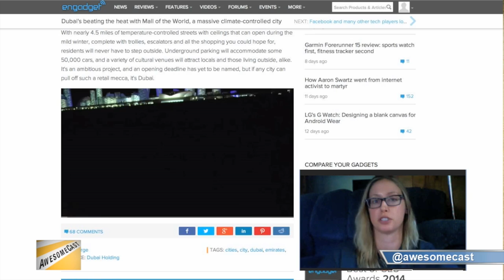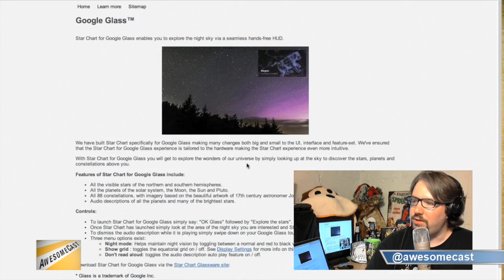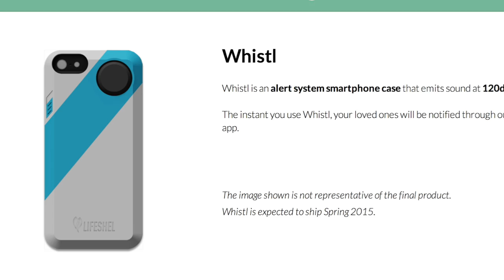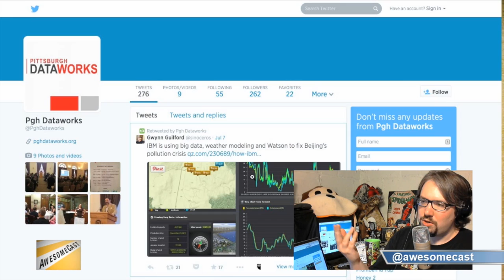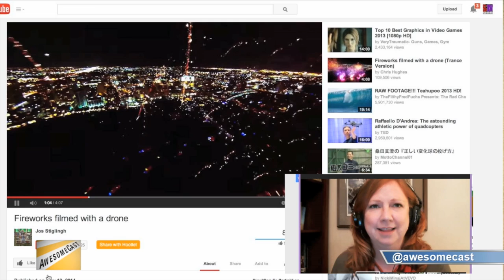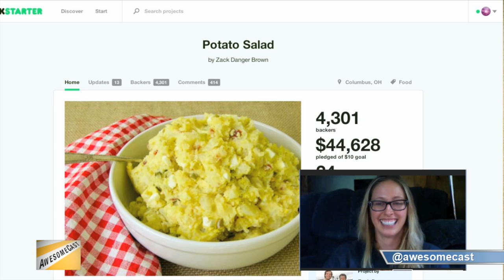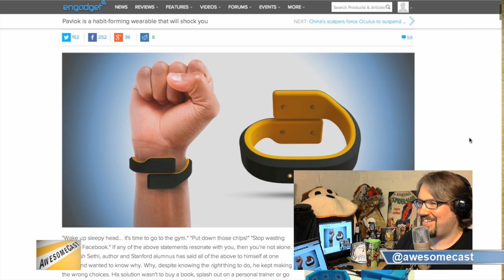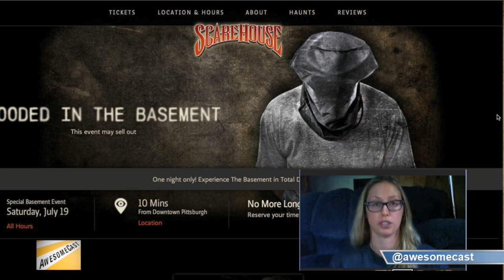AwesomeCast 206: Bedazzled Glass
This week on Awesomecast 206, we talk the latest and most awesome things going on in the world of technology, including:

Cindy talkes about and how it changes her meeting making
Dudders talks about Dubai's Mall of the World
Sorg discusses his zip tie Google Glass mod to make it more usable, and Explore the Stars on Glass.
We check in with our final interview from Alphalab Grea with Lifeshel
We discuss Mayor Bill Peduto's big data and technology upgrades for the city of Pittsburgh

Follow these awesome people on Twitter: @alphalabgear, @awesomecast, @lifeshel

Follow this awesome cast on Twitter: @awesomecast, Mike Sorg (@sorgatron), Katie Dudas (@kdudders) and Cynthia Closkey (@cynthiacloskey)

Also, check out sorgatronmedia.com and awesomecast.com for more entertainment; and view us live streaming Tuesdays at 6:30 PM EST!